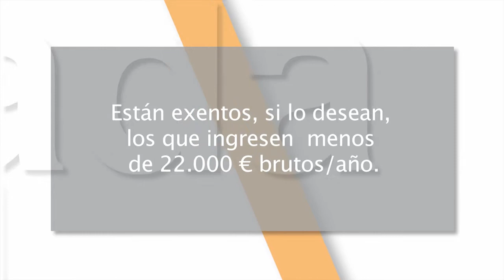Mejor cada día 10x12 - Declaración de la renta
En este capítulo: Comprende mejor tu declaración de hacienda.